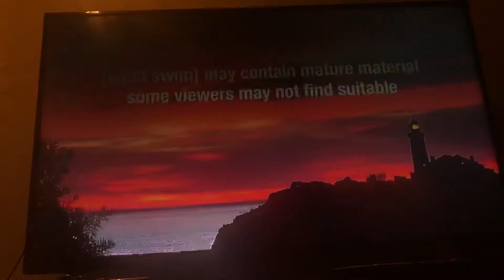Cartoon Network Sign off